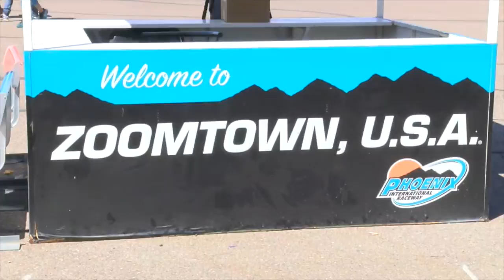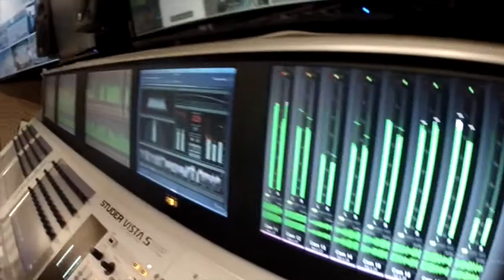Behind - The - Scenes at NASCAR March 2016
See our Behind - The - Scenes footage of our weekend at Phoenix International Raceway for the NASCAR Good Sam 500.

Students from The Conservatory of Recording Arts & Sciences (CRAS) in Arizona had an opportunity to practice mixing live audio and video feeds from FOX Sports in the school’s 42-foot remote-production mobile broadcast trailer during the NASCAR Good Sam 500 event at The Phoenix International Raceway from March 11-13, 2016.

The Conservatory of Recording Arts and Sciences (CRAS) is an audio engineering school in Tempe and Gilbert, Arizona that trains students in all the disciplines of audio engineering; studio recording, live sound, post production, broadcast audio, analog production, digital music production, mastering, audio business, contract law, mix engineering, troubleshooting, video game audio, music business, Pro Tools, Logic Pro, sound editing, music editing, mixing music, recording lessons, audio lessons, wave theory, editing techniques, mastering techniques, and more.